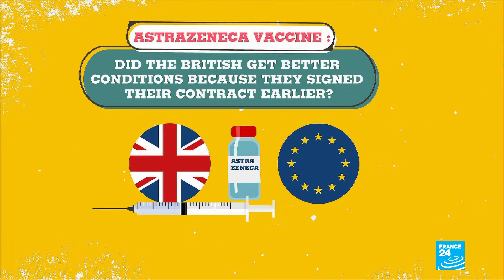'There is no vaccine war': EU ambassador to UK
Talk of a "vaccine war" between the European Union and the United Kingdom is totally untrue, says the EU's ambassador to the UK. João Vale de Almeida tells FRANCE 24 "our common enemy is the virus" and that the EU is still the biggest exporter of Covid-19 vaccines in the world, despite agreeing recently on a mechanism to block vaccine exports in some circumstances. That mechanism had prompted British Foreign Minister Dominic Raab to accuse the European Union of "brinkmanship".